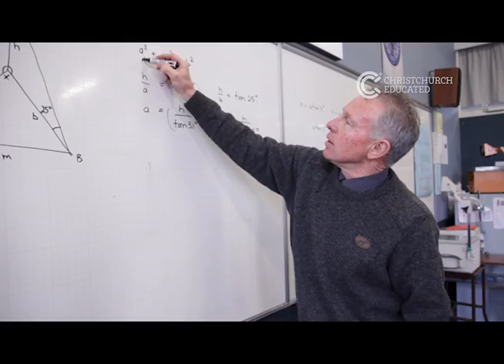Learn - Christchurch Educated (Korean)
The third video in a series about studying in Christchurch, New Zealand.

Made by Hiwa Media, Christchurch Educated, and Missing Link